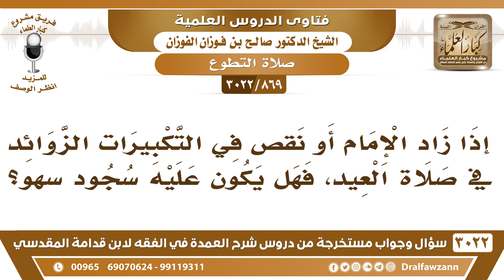[869 -3022] إذا زاد الإمام أو نقص في التكبيرات الزوائد لصلاة العيد، فهل يكون عليه سجود سهوٍ؟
-"[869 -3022] السؤال: إذا زاد الإمام أو نقص، في التكبيرات الزوائد لصلاة العيد، فهل يكون عليه سجود سهوٍ؟
الجَوَابُ: لا، لا ما عليه سجود سهو، لو ترك الزوائد ما ضر هذا بصلاته، صلاته صحيحة، نعم.
للاشتراك في قناة الشيخ صالح الفوزان

للاستفسار والإقتراحات والدعم
رئيس الفريق
لمشروع كبار العلماء